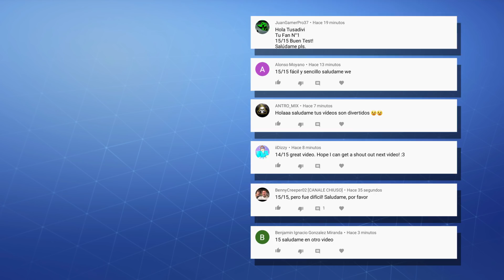ADIVINA LA SKIN DE FORTNITE POR EL BAILE - PARTE #2 - FORTNITE CHALLENGE | tusadivi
Bienvenido a un nuevo vídeo para el canal! En la segunda parte de este desafio tendrás que demostrar que tienes buen oído y que conoces perfectamente los bailes de Fortnite ¿Podrás adivinar las skins escuchando un baile? ¿Qué calificación lograrás? Compruebalo!

Ah! y tampoco te olvides de compartirlo con tus amigos ¿Cuántos aciertos podrán conseguir? :D